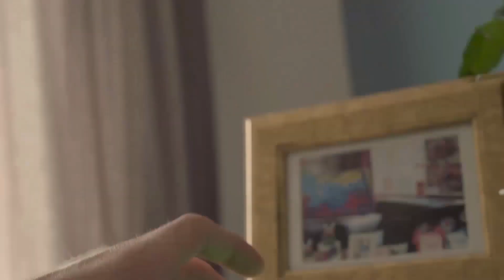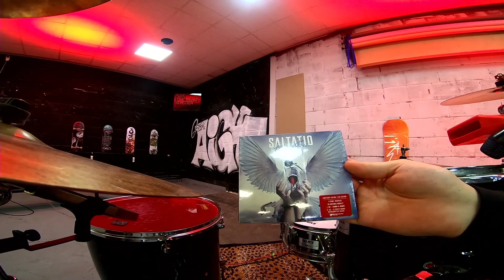Richtig Blasen - Dudelsack lernen mit Saltatio Mortis | MoinMoin mit Krogi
Im heutigen MoinMoin begrüßt Krogi Luzi (Robin Biesenbach) und El Silbador (Christian Sparfeldt) von den Mittelalter-Metalern Saltatio Mortis in seiner Drumhöhle in den Hallen von aight, um mit ihnen eine gepflegte Runde Drum & Dudelsack zu jammen. Außerdem darf Krogi dann noch selbst den Dudelsack in die Hand nehmen und testen ob er ihn zum erklingen bringt. Freut euch auf grandiose Musik und noch grandiosere Sack-Wortspiele!